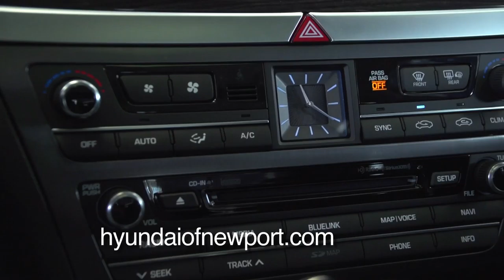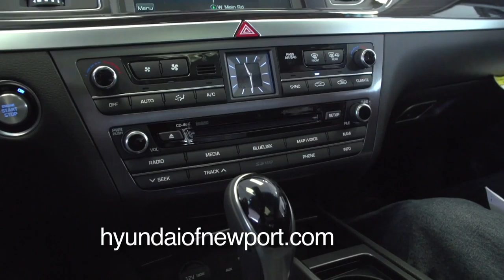An introduction to Hyundai of Newport and Priority Automotive Group